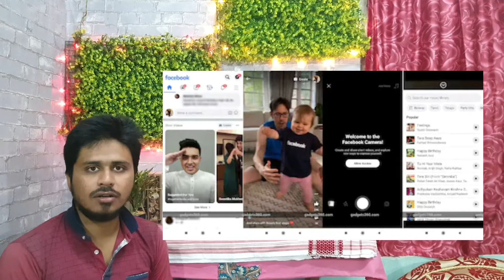#07 Technology News 🔥| Tech With Gunjan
Weekly Technology News...